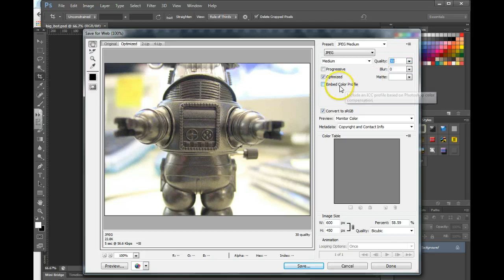Optimizing Photographs for the web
Optimizing Photographs for the web in Photoshop CS6